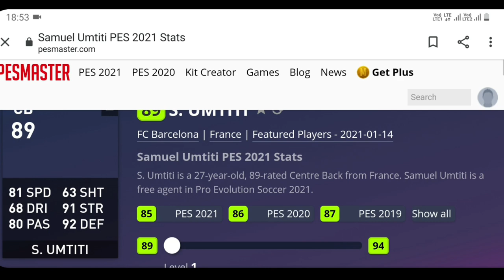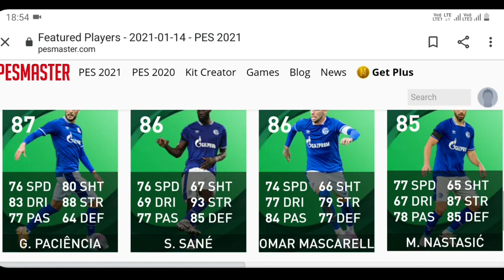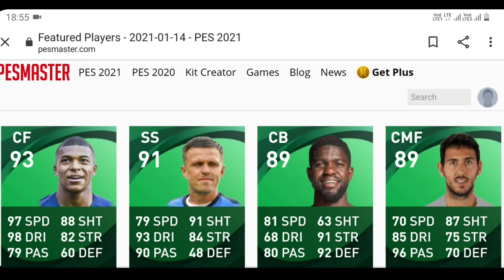Upcoming POTW And CLUB SELECTIONS Confirmed By Konami | Pes 2021 Mobile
Hello Guys Whatsup How Are You All May Bless You Everyone✨

VIDEO ABOUT

Pes 2021 Mobile Upcoming Potw And Club Selections Confirmed By Konami